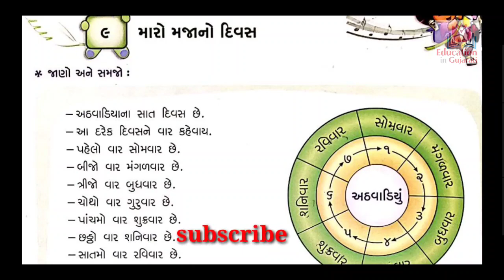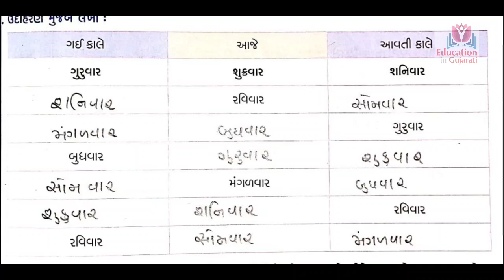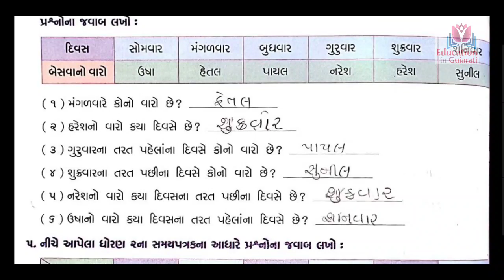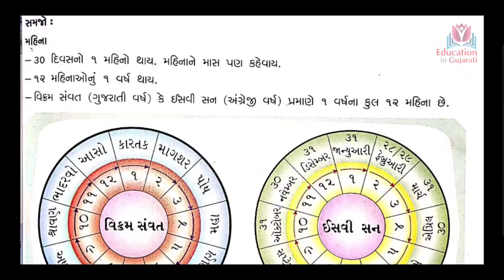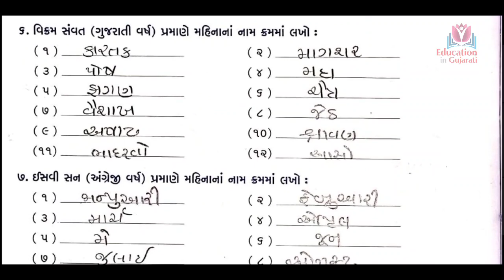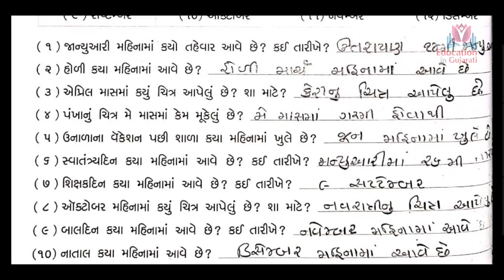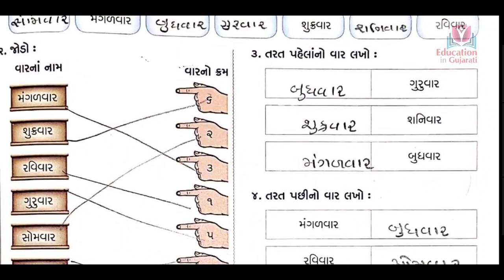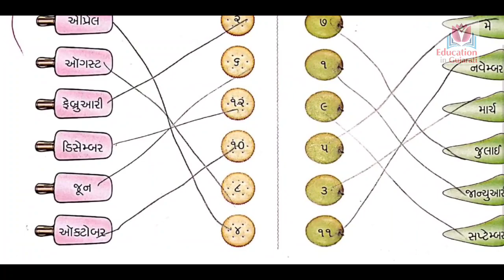Std 2 maths chapter 9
maro majano divas
swadhyay pothi solution
keep watching
keep learning